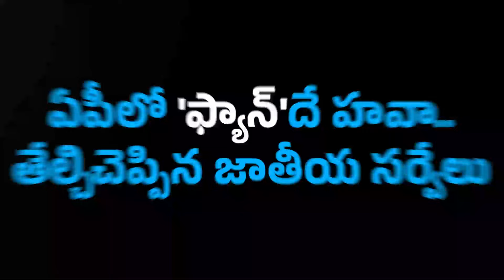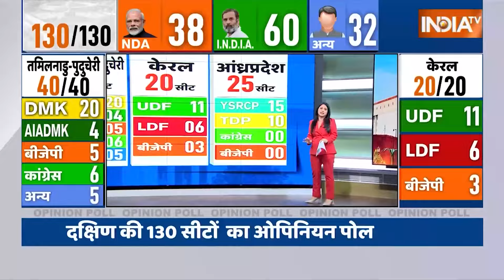మరో మారు ఫ్యాన్ జోరు....